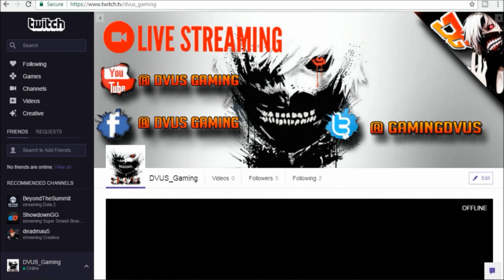DVUS Live!!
Hello again you Devious gamers and welcome back to DVUS Gaming. That's right people...we are now LIVE!!! So come and join us!